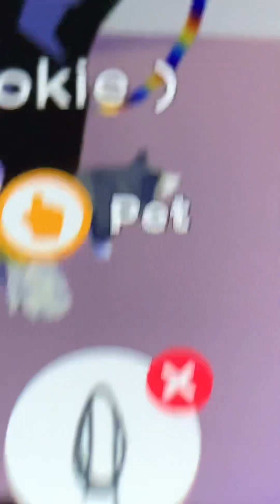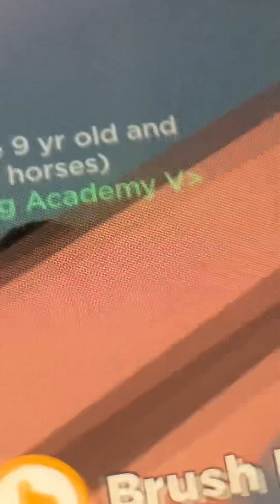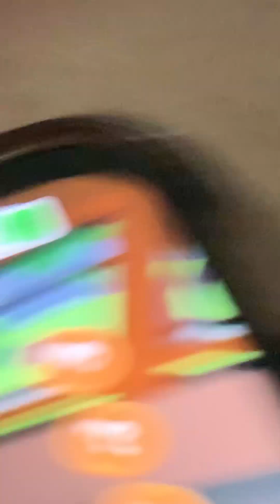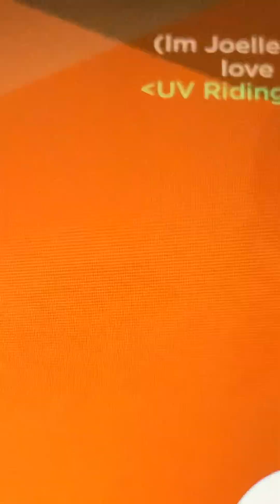Met mij paard Diamond rijden